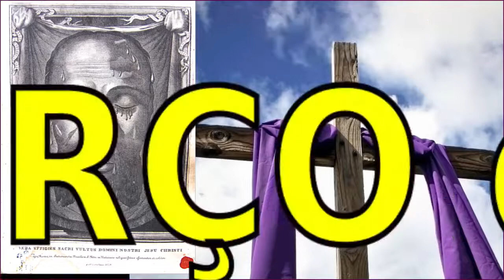TERÇO DA REPARAÇÃO